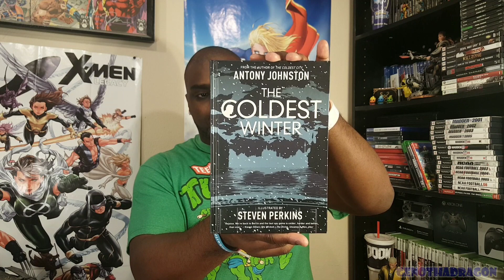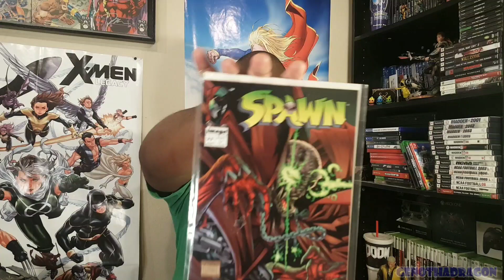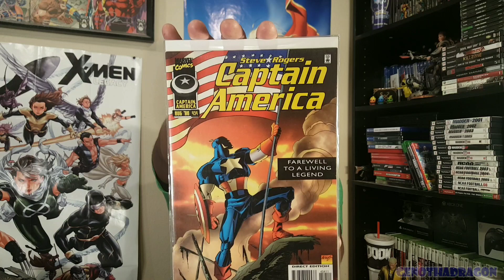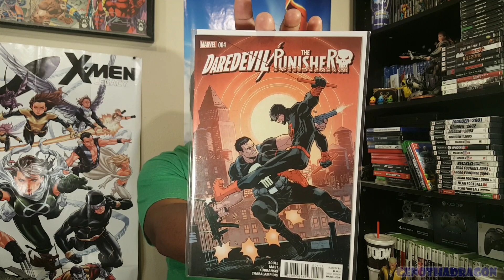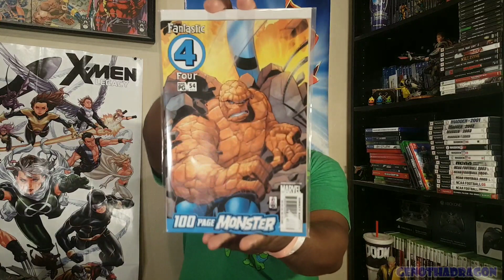Comic Haul #48: Books-A-Million Has Comics?!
Books-A-Million, a.k.a. BAM!, has been slowly building their comic book stock. This haul covers everything I've picked up from a couple visits.